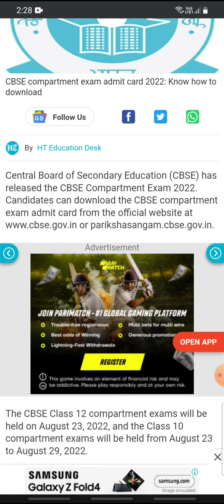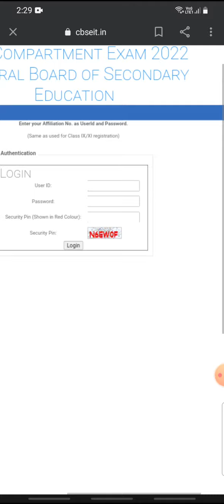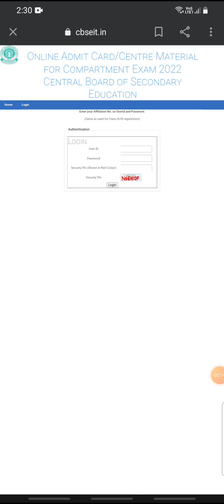Cbse Compartment Exam Admit Card Out Now Clsss 10th And 12th Exam Download your Admit Card Now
cbse compartment exam kab hoga

cbse compartment exam kab se hoga

cbse compartment exam 2022 latest update

cbse compartmental exam 2022

cbse board compartmental exam

Maths compartment exam 2022 class 12 admit कार्ड

Maths compartment exam 2022 class 12 admit card

cbse supplementary exam 2022